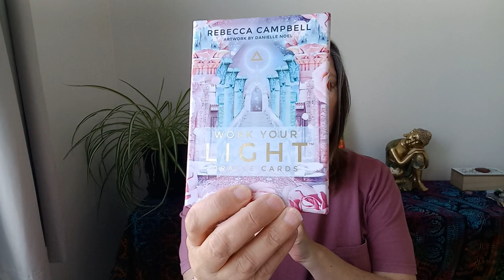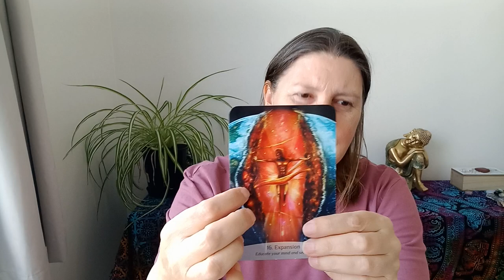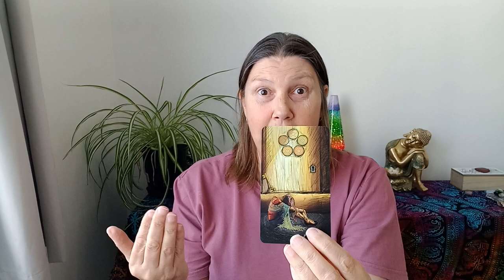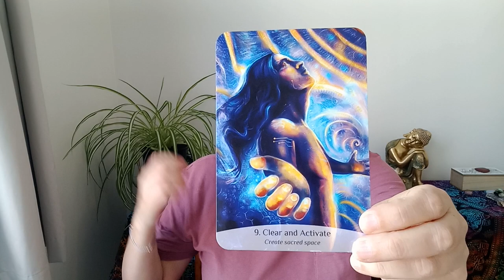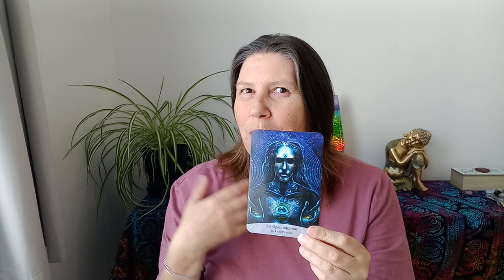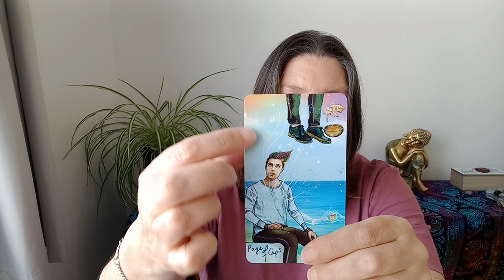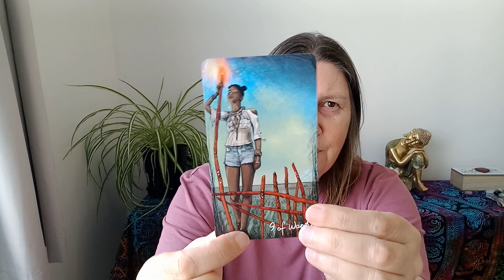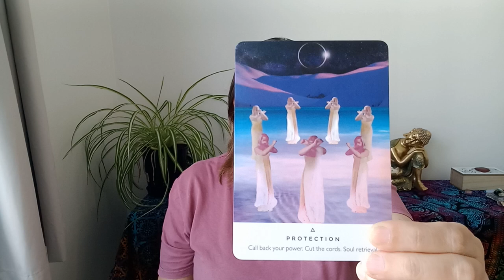🌈 CAPRICORN 🌟 PROTECTION 💜 Tarot Card Reading 🌟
Hi Capricorn.

Juanita.